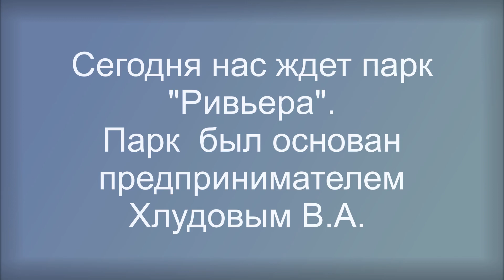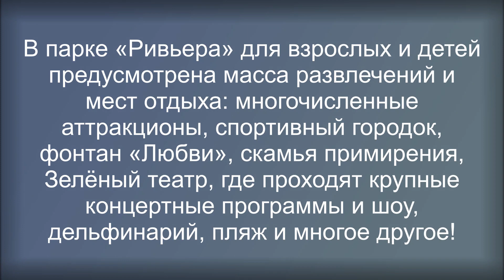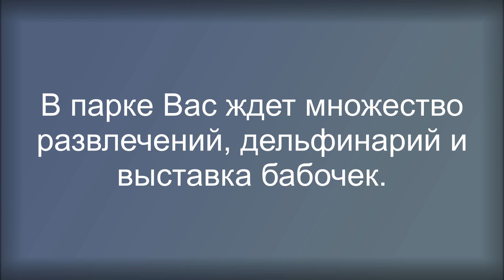🌴Лазаревское.🦚 Сочи. Парк "Ривьера" (я дома, я не ездил сегодня в Сочи фотографировать)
Постараюсь раскрыть такие вопросы как: Лазаревское отдых,  Лазаревское гостевые дома, Лазаревское цены, Лазаревское отели, Лазаревское частный сектор, Лазаревское гостиницы , Лазаревское квартиры Лазаревское жилье и конечно цены Лазаревское. Это лишь ряд вопросов,  в дальнейшем раскрою Лазаревский район,  карту Лазаревского района и конечно подниму вопрос  «Вэб камеры Лазаревское». Спасибо!